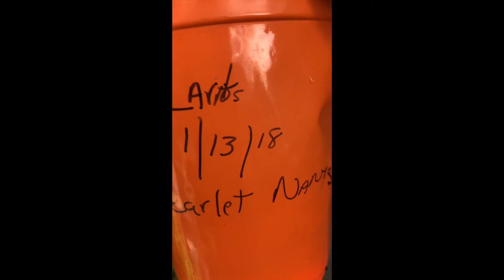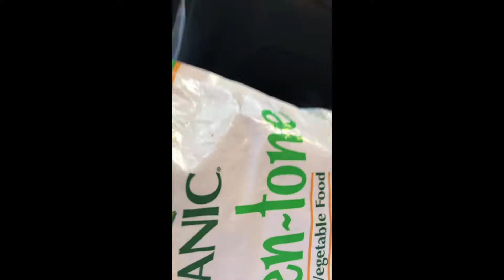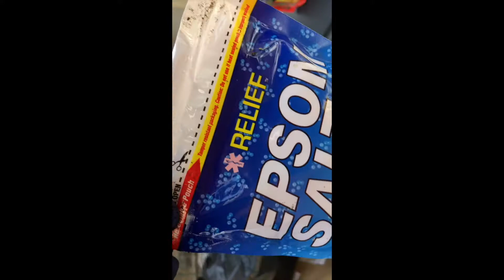My indoor carrots in small container revealed! Y1 V7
I revealed my carrots that I started indoor during the winter in two small containers, and I finally transplanted the tomato that I started indoor in November.